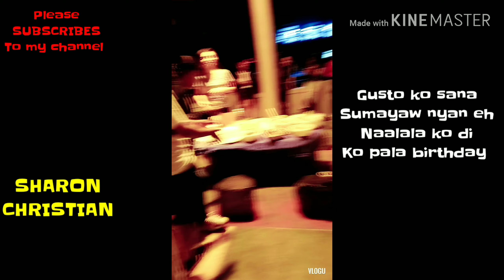The senyorita's ( My friends birthday celebration!)